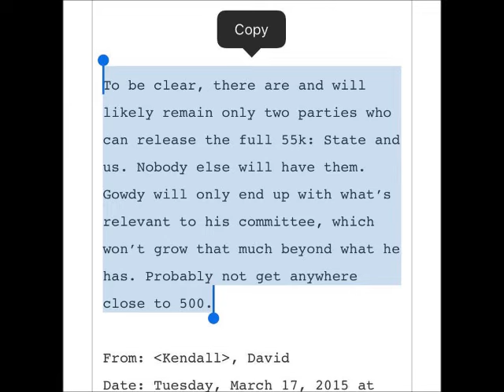Hillary Clinton Tried To Hide 55,000 Emails From Trey Gowdy Podesta 10